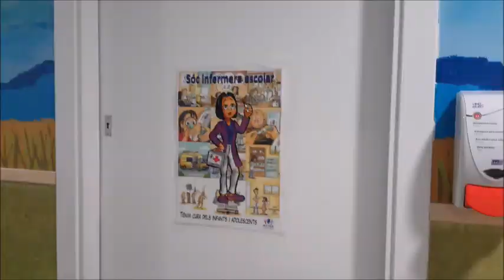El Nadal arriba a Nexe Fundació